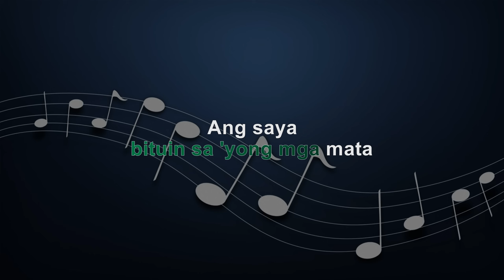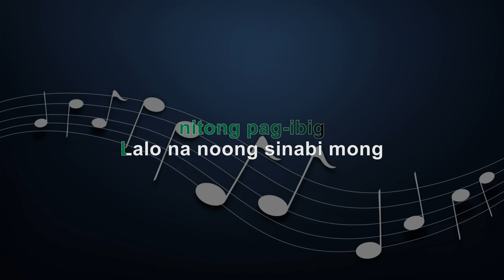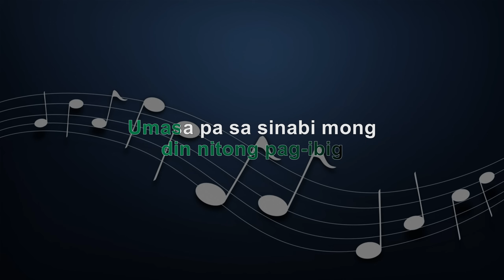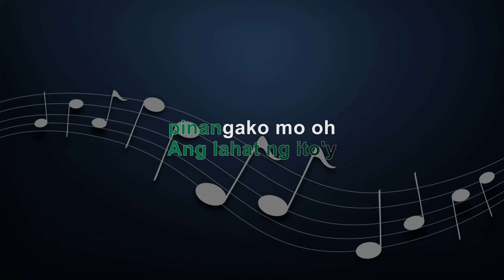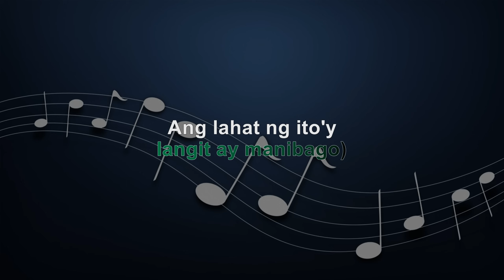DADALHIN - MALE KEY - FULL BAND KARAOKE - INSTRUMENTAL - REGINE VELASQUEZ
KBarrangementsph